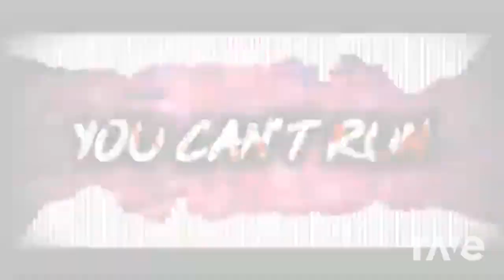YOU CANT RUN DUAL MIX (ALTERNATE MIX | RAVE DJ EDITION)